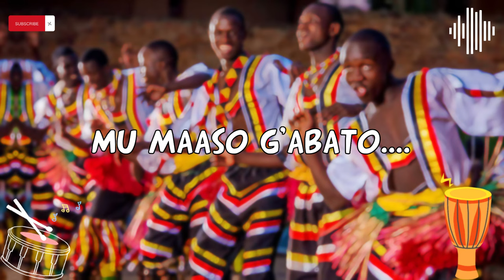Mwana Wange -Dr.Ronnie Uganda ,Lyrics Video.